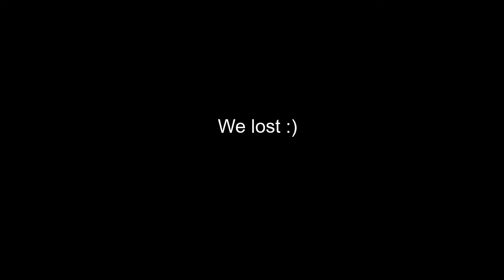Stream Highlights (Are You In Pred?) #2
I wish i was in pred lol, one day maybe?
Some more fights from my stream :)